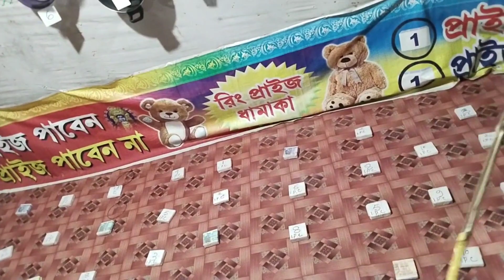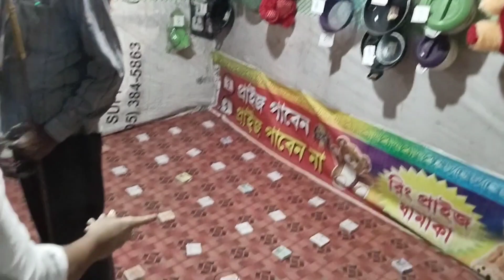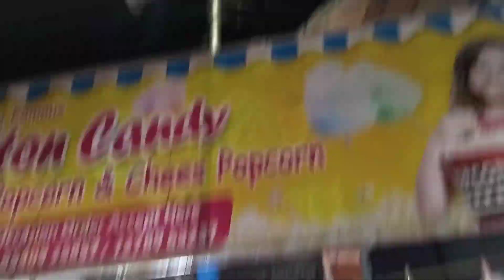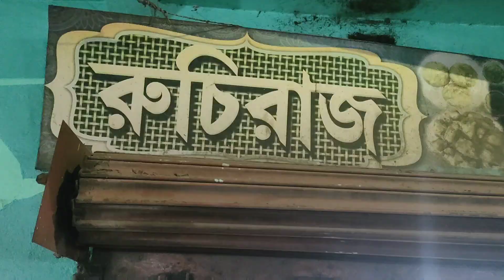💥অসাধারণ রাসের মেলা । সব থেকে বড়ো রাসের মেলা বারাসাতের।💥@Bindasmundakaushik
💥অসাধারণ রাসের মেলা । সব থেকে বড়ো রাসের মেলা বারাসাতের।💥‎@Bindass Vloger AK